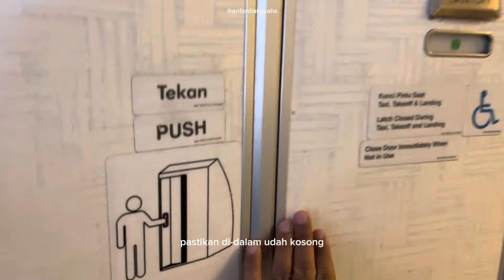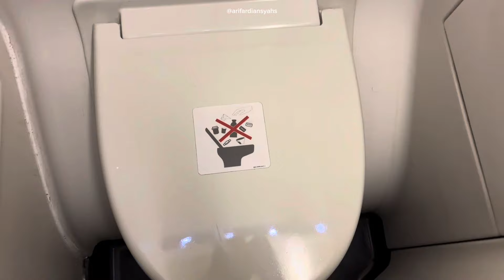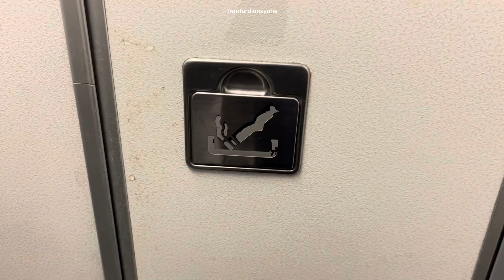Cara Menggunakan Toilet di Pesawat Ekonomi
Semua pesawat hampir sama ya
Garuda Indonesia, Lion Air, Batik Air, Pelita Air, Nam Air, Citilink, Trigana Air dll